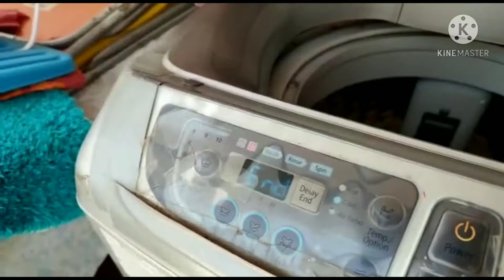365 days vlog challenge